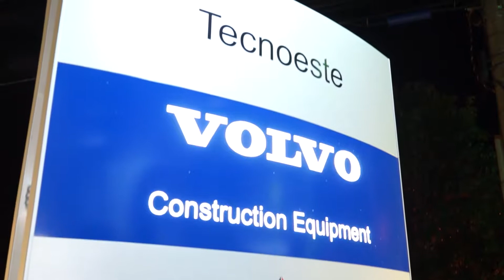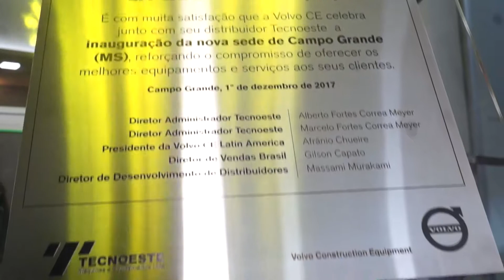2017 Inauguração da Nova Sede da Tecnoeste Maquinas e Equipamentos @